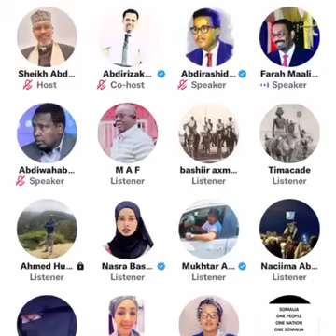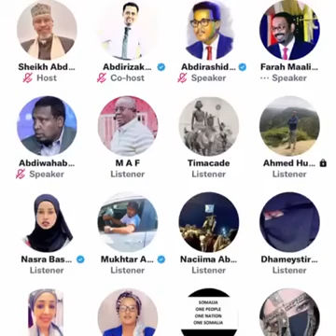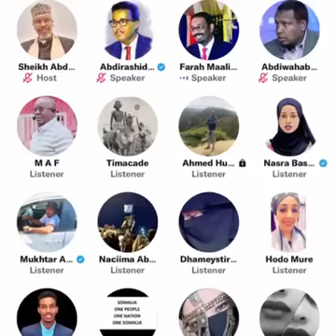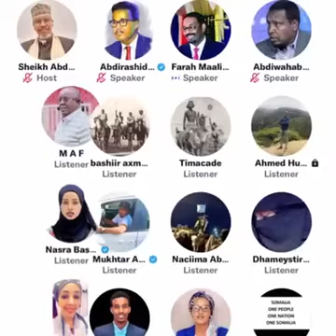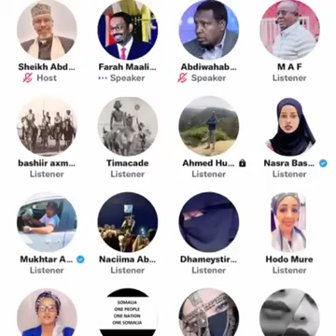DAAWO FAARAX MACALIM OO WEERARAR MUUSE BIIXI & JAWAAB KULUL UU SIIYAY